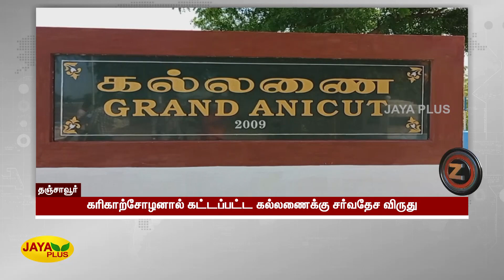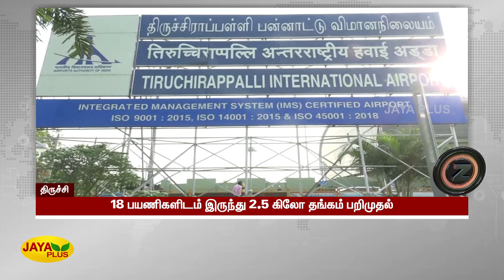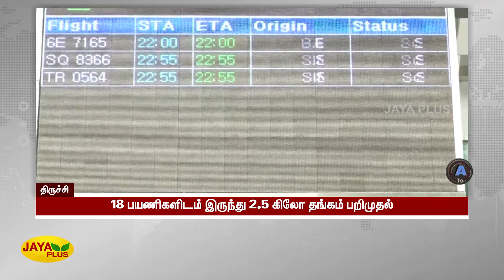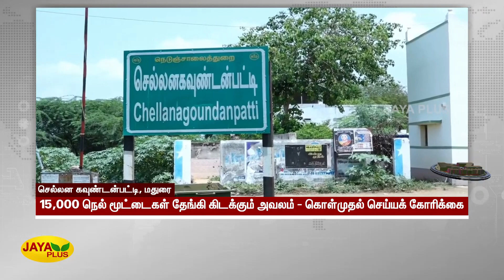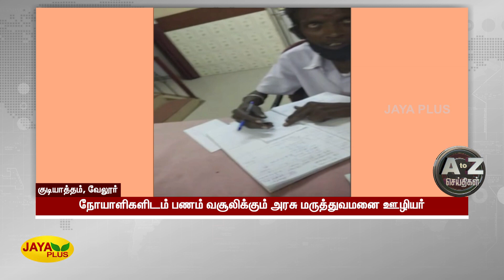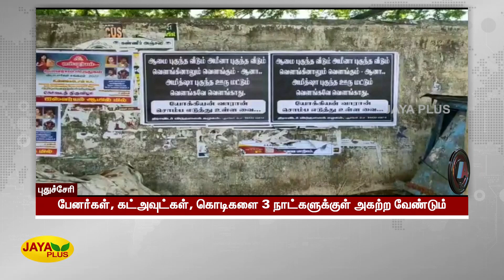வேகச் செய்திகள் | பிற்பகல் 2 மணி செய்திகள் | 27.04.2022 | Tamil Fast News | Jaya Plus